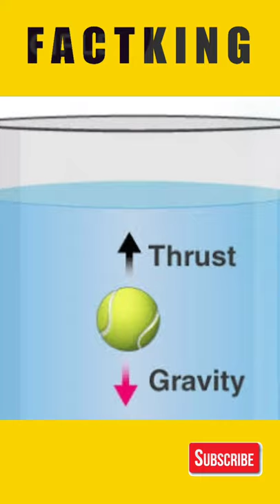इतना भारी जहाज पानी में डूबता क्यों नही ? How Ship Float on Water ? FactKing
इतना भारी जहाज पानी में डूबता क्यों नही ? How Ship Float on Water ?